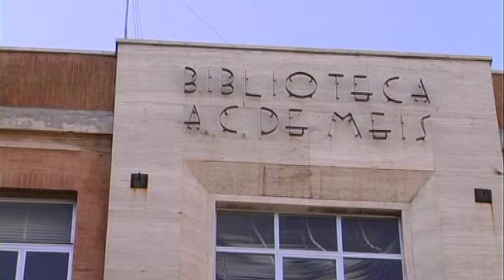Una nuova residenza per la biblioteca De Meis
Potrebbe essere l'ex ospedale militare di Chieti le sede del patrimonio storico culturale della biblioteca provinciale De Meis. Non ci sono risorse per  recuperare l'edificio di piazza Tempi Romani, intervento che sarebbe assolutamente antieconomico